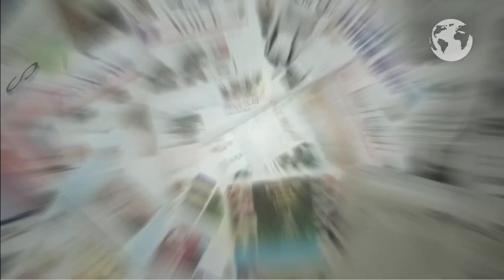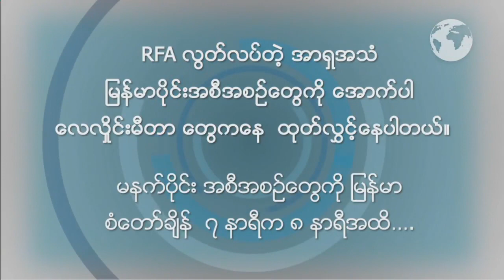RFA Burmese Program November 20, 2017